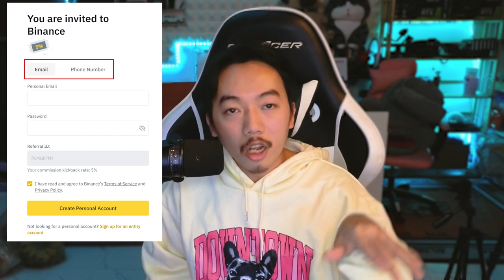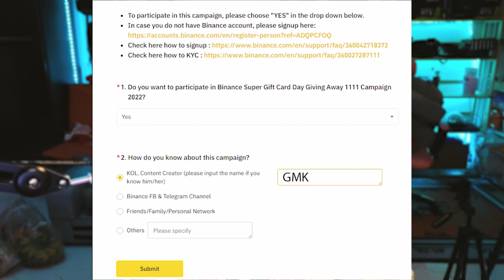Binance មកចែក Super Gift Card Day! មើលវីដេអូនេះយក 11$ | GMK x Binance